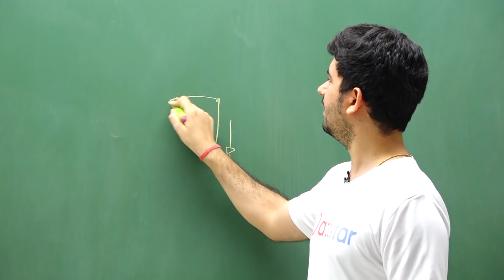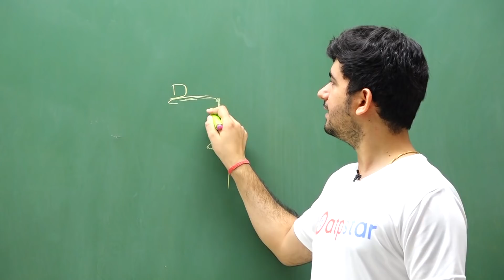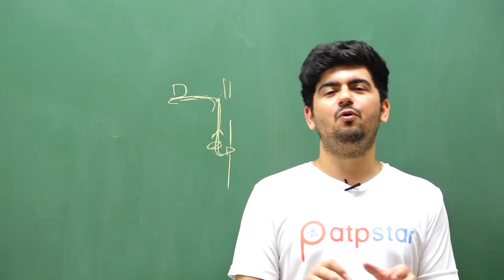The day IIT Professor expelled me - IIT Roorkee Life | Funny story by Vineet Khatri Sir | ATP STAR